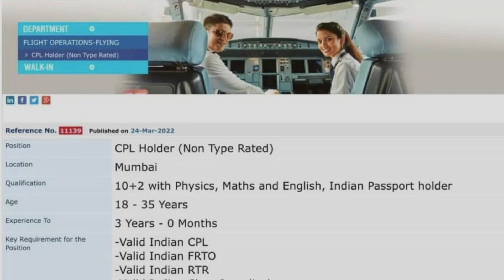ഫിസിക്സും കണക്കും ഇല്ലാതെ എങ്ങനെ പൈലറ്റ് ആകും| pilot training for non science students | what to do.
National institute of opening schooling